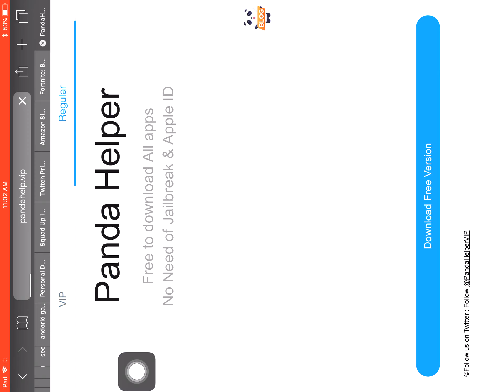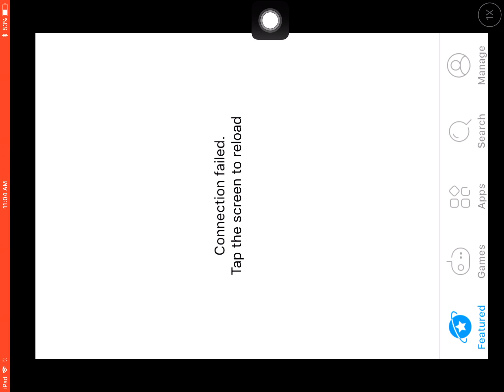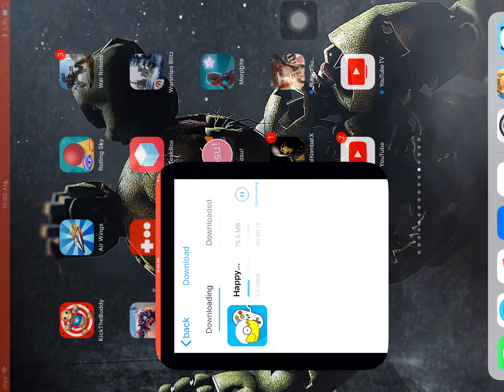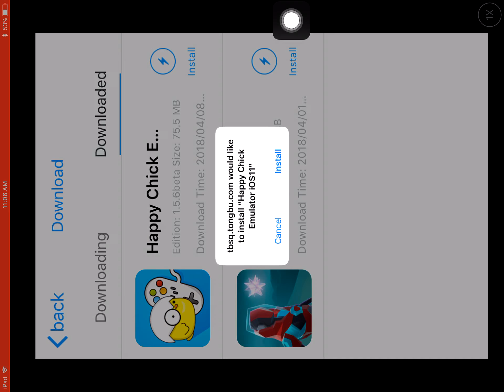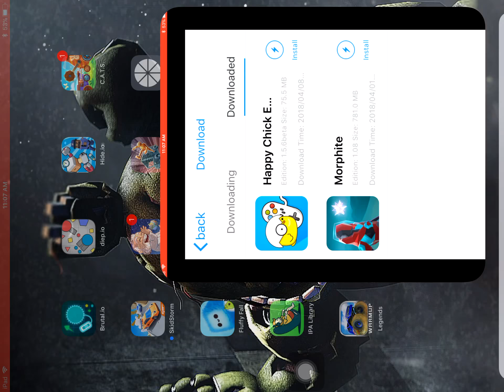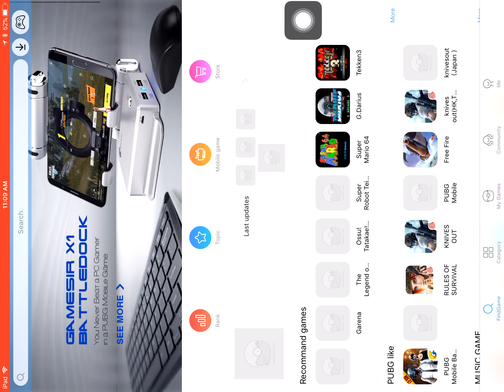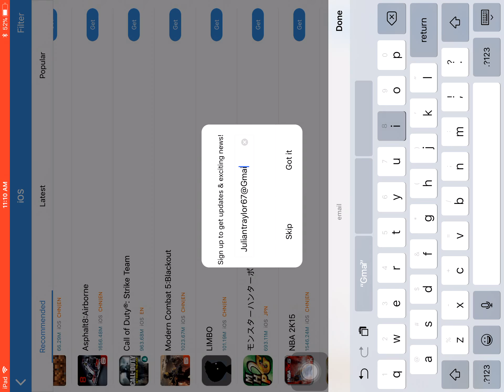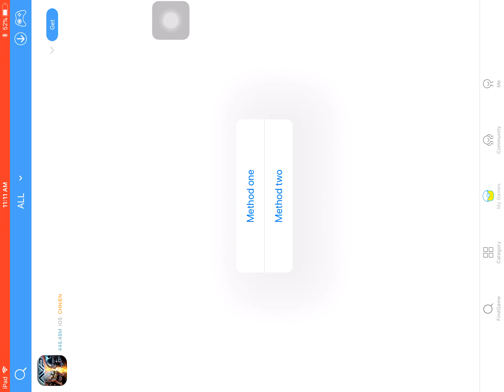How to get panda helper free download iOS